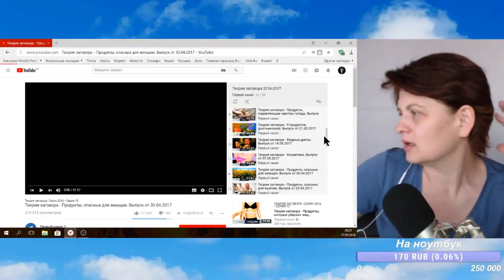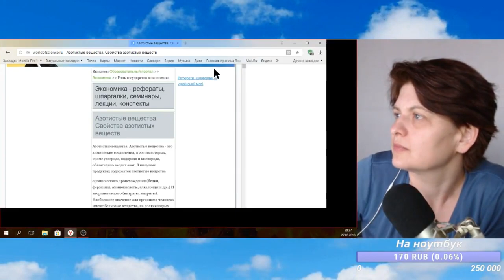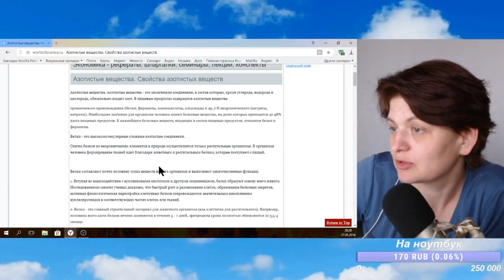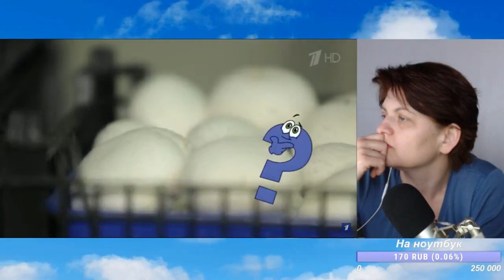Диета Алики Смеховой Ошибки Заблуждения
Теория заговора. Мифы о питании в СМИ.

Кстати, полезные сториз, по прежнему выходят в ИГ каждый день 😁
✔️ИНСТАГРАМ (запрещён на территории Российской Федерации)